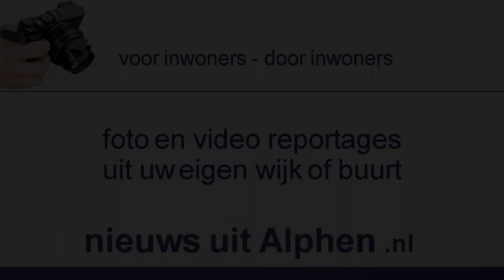Alphen aan den Rijn Ongeval op kruising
13 april rond 2340uur,  hulpdiensten naar kruising Pr. Bernhardlaan / Irenelaan. Automobilist in grijze auto die knalt achterop de mooie donkere Audi. De bestuurder uit de grijze Peugeot is later met toeters meegenomen naar het politiebureau. Afslag naar de Julianabrug is korte tijd afgesloten. De donkere auto kon zijn weg vervolgen en berger heeft grijze voertuig meegenomen.

112 nieuws in Alphen a/d Rijn regio-16
Vanaf 2016 -- Voor inwoners en Door inwoners van Alphen.

== HERGEBRUIK - DELEN - INSLUITEN VAN BEELDEN
AUTEURSRECHTEN VRIJ  voor inwoners, particulier gebruik.

== MEDIA
Schriftelijke toestemming waar u de beelden gebruikt met naam en bron vermelding.

== BEDRIJFSMATIG
Geen commercieel gebruik toegestaan.
Geen promotioneel gebruik toegestaan.
Alleen na schriftelijk toestemming.

= PRIVACY
Verzoek op grond van de AVG,  plaats uw verzoek onder de video op dit kanaal alleen wij kunnen uw bericht lezen. Hulpdiensten voertuigen op openbare weg vallen onder ART.10 EVRM en ART6 AVG.
Kentekens en gezichten van  (prive) personen worden zoveel als mogelijk -- onherkenbaar gemaakt --

Informatie is op 10 mei 2022  gewijzigd ingekorte omschrijving. Een uitgebreide portfolio wordt na verzoek toegezonden.
Freelance onderzoek journalist ingeschreven bij NVJ vanaf 1975 tot 2000 calamiteiten video reportages en onderzoekbureau.

Zeurpieten, zure mensen wordt reactie verwijderd.